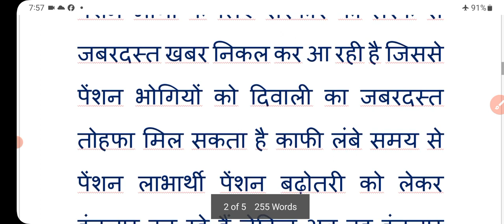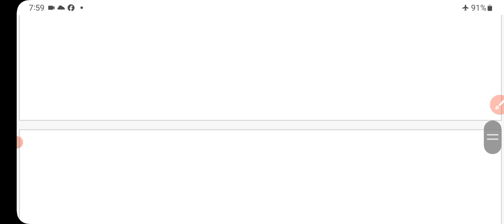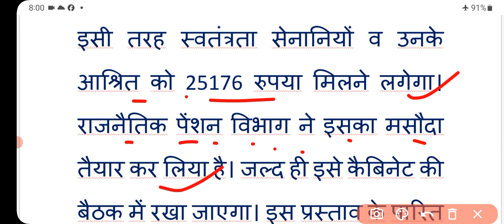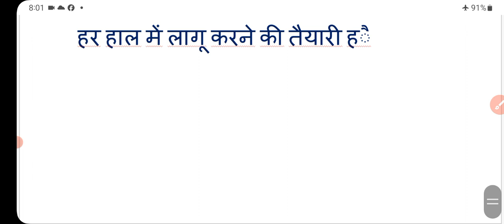diwali gift: पेंशनरों को दीवाली का तोहफा! पेंशन में जबरदस्त बढ़ोतरी! pension | pension news | up da